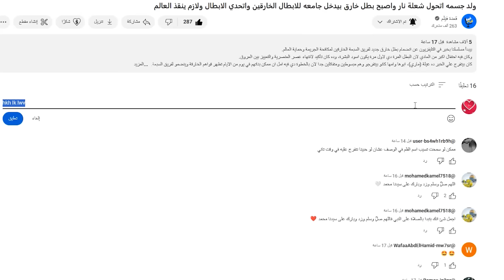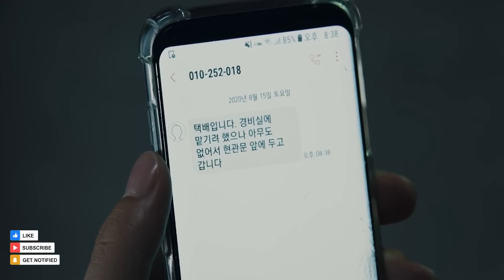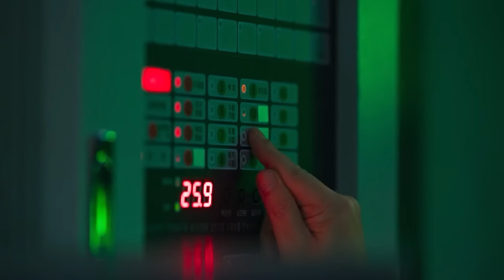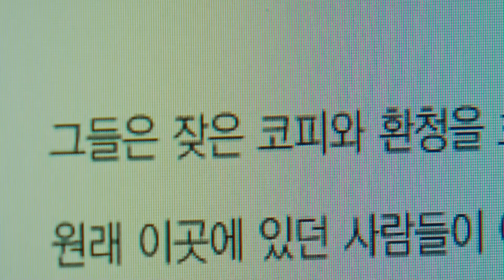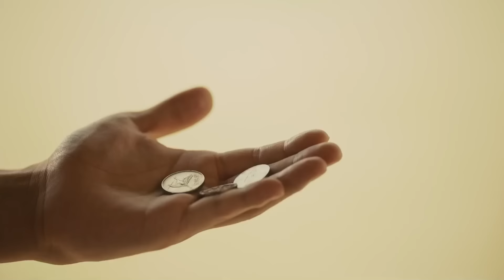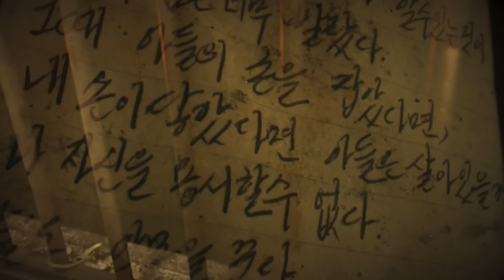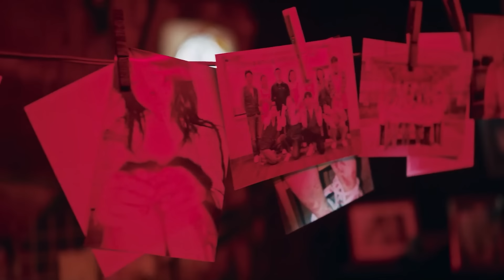شاب بيتنمرو عليه لكنه اكتسب قوي خارقة وجروحه بتلتئم بسرعه ومفيش حاجه بتأثر فيه وبيحارب وحوش غريبة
بيبدأ المسلسل في سنة 2020 في ليلة كان فيها عاصفة تلجية ومجموعة كبيرة جدااا من جنود الجيش محاصرين مكان في المدينة اللى غطاها التلج، والمروحيات محاصرة المكان،
وفجأة بنشوف في التلج ده مجموعة من الوحوش بتظهر كل شوية وبيحاولو يتحركو بس المروحيات بتضرب عليهم نار، لغاية ما بيخرج شاب من الانقاض وكانت هدومه متقطعة ومتصاب اصابات كتير في جسمه زي ما يكون كان بيتقاتل مع الوحوش دي.
والجنود في الاول كانو فاكرينه وحش لان مكنش حد مستوعب ان يكون فيه انسان قدر ينجو من الكارثة اللي حصلت هنا.

ملخص مسلسل = Sweet Home 2020

شاب من كتر التنمر عليه بيكتسب قوي خارقة وبقت جروحه بتلتئم لوحدها وبيضطر انه يحارب وحوش سيطرت علي العالم مكنش حد يعرف يواجهها غيره.